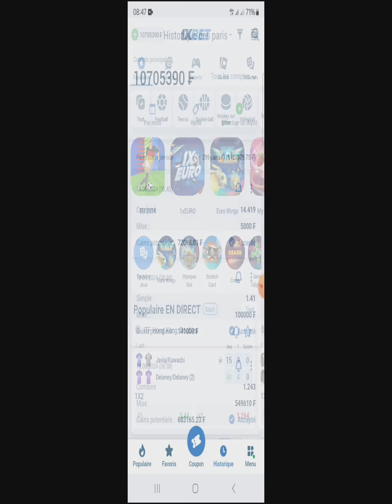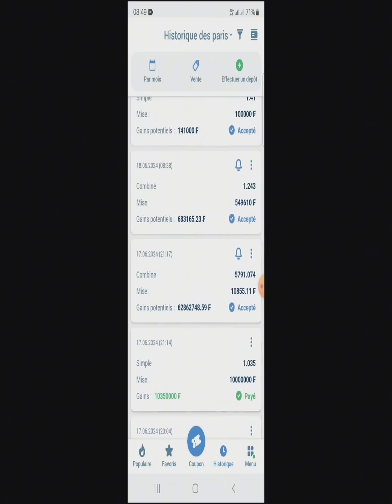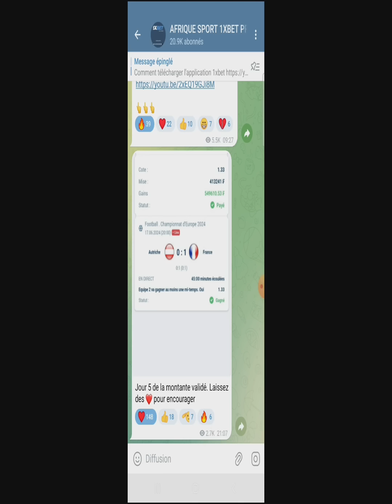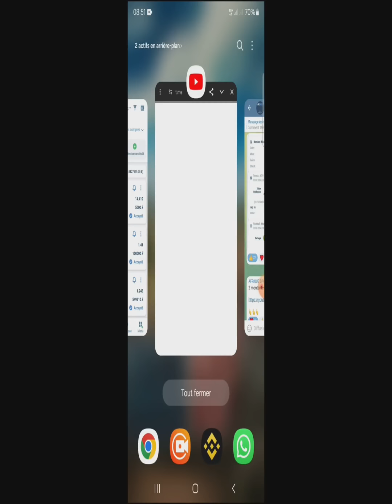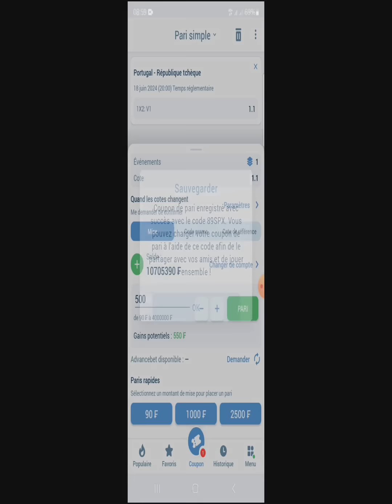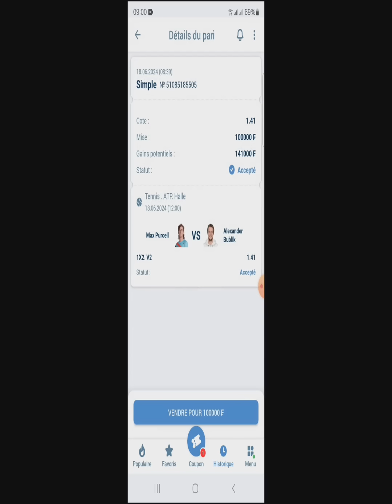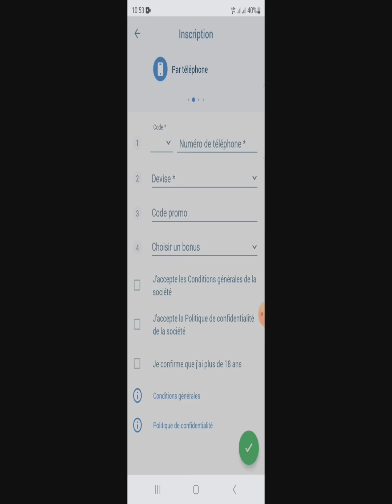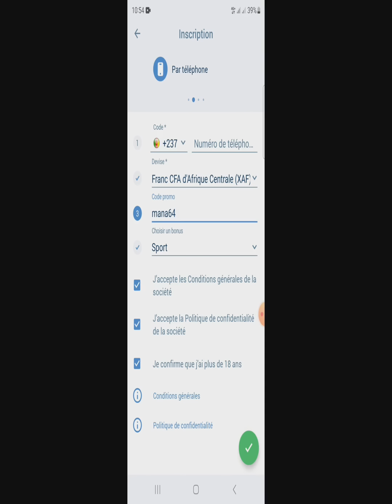Pronostics Football aujourd'hui . voici les pronostics Foot aujourd'hui . Pronostics foot du jour